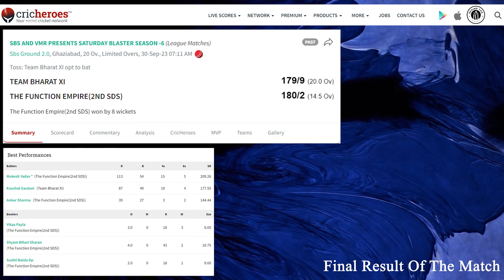VLOG-7 | Umpire Se Hui Ladai 😱 | Hard Hitter Batsman 🏏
Our Seventh Vlog is now UP!!!
Tournament ke ,match se Umpire se hui ladai 😱

First 15 Overs Match In NDCG